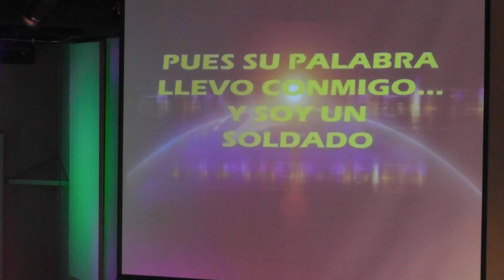ICCLV MAY152016 1OF2